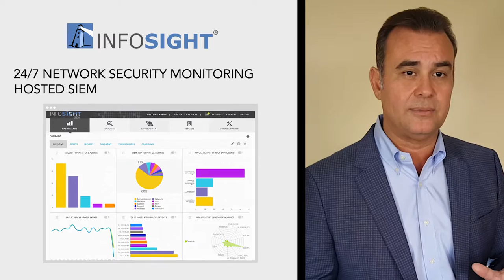Cyber Security Solutions for Government Agencies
Tom Garcia, President and CEO of InfoSight®, explains why Government agencies are increasingly targeted by cyber-criminals and how InfoSight® can provide your government agency with all the necessary tools needed to defend and prevent these attacks.

Cyber security is one of the most serious challenges we face, and one that a government agency is not normally adequately prepared to defend. Aging equipment, rising costs, and increasing compliance mandates can add to the challenges.

We have the knowledge and experience your government agency needs to protect your infrastructure and resources from malware, unauthorized access and cyber-attack.

We work diligently to strengthen the security and compliance posture of government agencies by offering a comprehensive approach to penetration testing, Cyber Security Awareness Training™, IT audits, cyber risk assessments, data loss prevention & regulatory compliance reviews.

Our 24/7 managed security monitoring services protect your network and stop advanced cyber-attacks by employing a layered-security model with a hosted SIEM (Security Information & Event Management) solution.

InfoSight Inc. is registered on a number of government purchasing vehicles
• The My Florida Marketplace (MFMP)
• The Florida Bid System
• WebProcure
• WEBS / WSCA
• TIPS
• USAC
• SCEIS
• AEPA
• And other procurement portals

If you'd like to learn more about Cyber Security for your business, or to request a confidential quote,

Give us a call for more information about Cyber Security for your business: